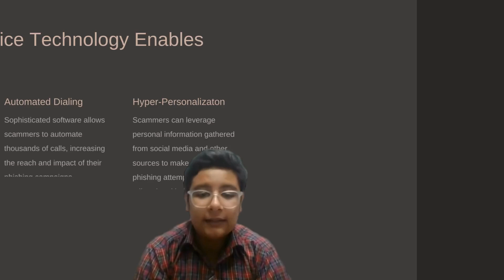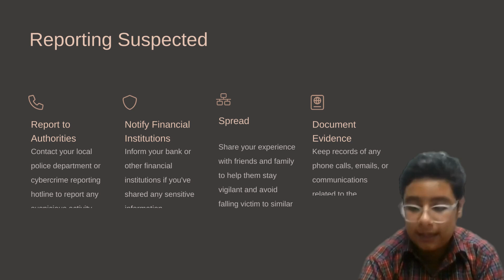Young Money Masters 2024 | Round 2| AI Can't Fool You: Protect Yourself From Phishing Attacks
"Phishing's gone AI! Don't get scammed by next-level tactics. This video equips you to fight back with red flags, security tips & more. ️

**P.S.** Jamtara's not the only threat. Learn how to stay safe globally! "

Vatsal Gulati | Tanay Singh | Darabri Lal DAV Model School Pitampura New Delhi